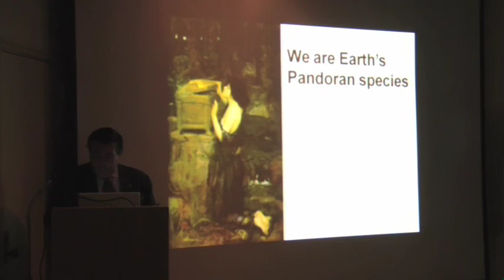Memes Lecture Theo Part 1